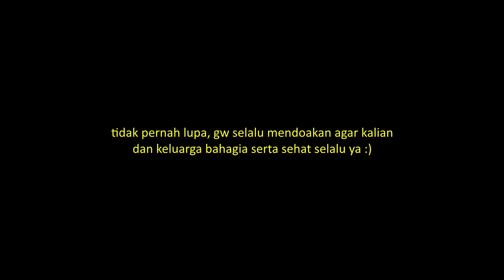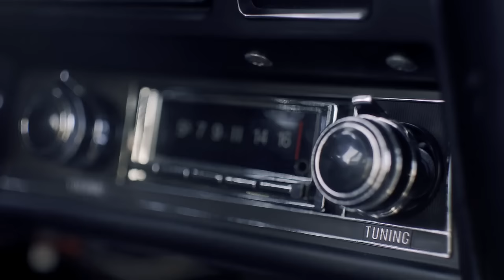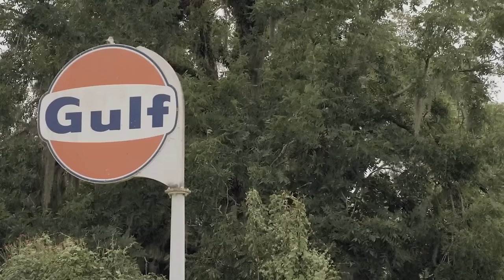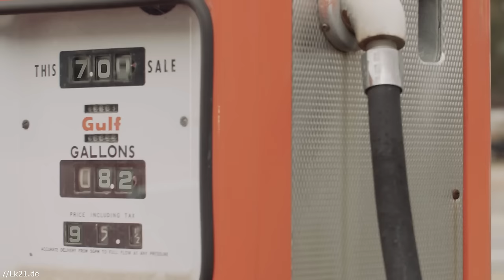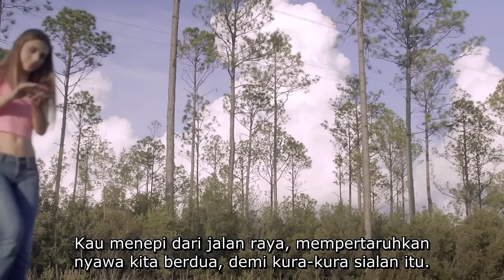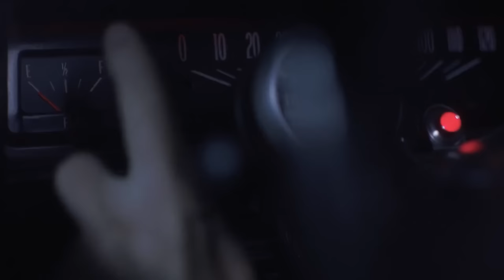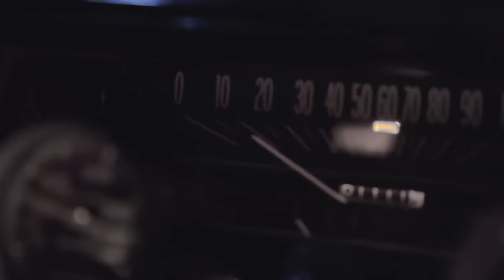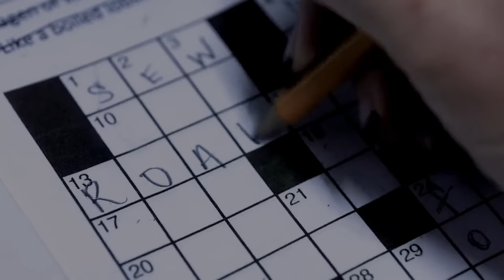GADIS SIKOPAT MEMBERI TUMPANGAN KEPADA BEGAL DAN MEREKA TAK SALING SADAR - Alur Cerita Film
tugasku membuat alur cerita film yang diharapkan bisa mempermudah teman-teman untuk menonton film. dengan segala kekurangan, channel yang selalu diusahakan oleh 1 orang ini akan memberikan yang maksimal kepada penonton semua.. !!

oh iya, saya juga open saweria loh siapatau ada yang baik hati :3